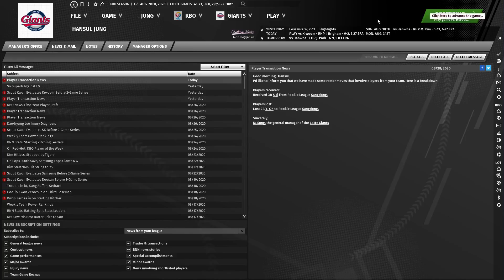[OOTP21] 야구FM Lotte Giants Challenge Mode 롯데자이언츠 꼴찌탈출기#114경기 vs 키움히어로즈 Kiwoom Heroes 사직 꼴찌를 탈출하자!!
[ 잘 따라갔는데 부족... 박세웅 박종무.. 실력이 없음 ]

[ CF 최민재 너무 잘한다 ]

[ 경기후, 2B오윤석 상동행, 3B지석훈 1군 콜업 ]